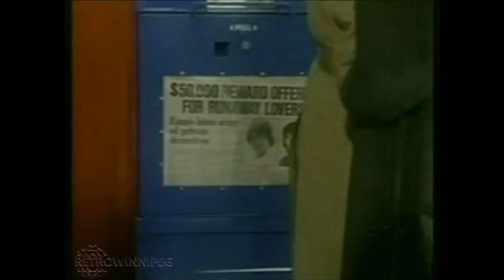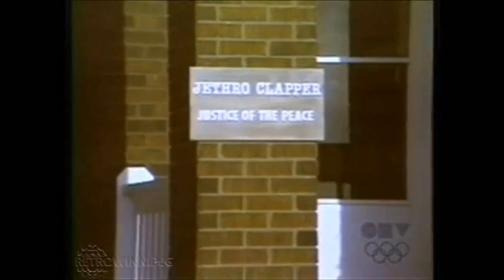Romiet and Julio (Part 1)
Leslie Nielsen from back when he was still performing serious roles.